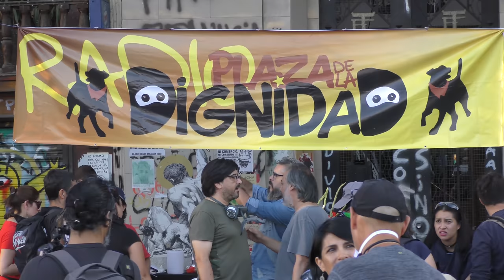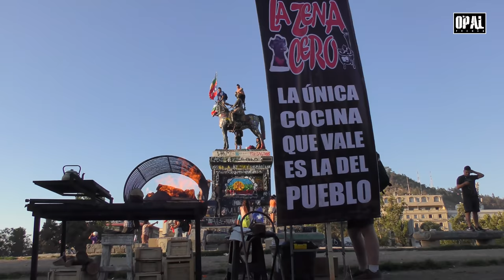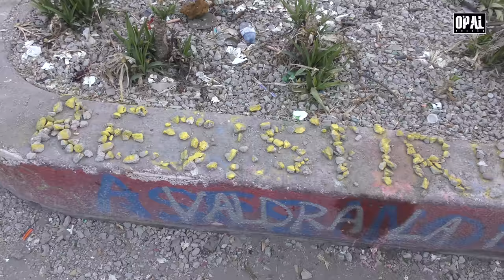Reconocimiento a la primera línea en Plaza Dignidad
Con la música de la Banda Conmoción, el registro de la cena solidaria en reconocimiento a la lucha de la primera línea, los equipos de voluntarios de salud, chicos y adultos abandonados por el estado y un pueblo que lucha por su dignidad.
La actividad fue organizada por la radio Dignidad y otras organizaciones de izquierda.